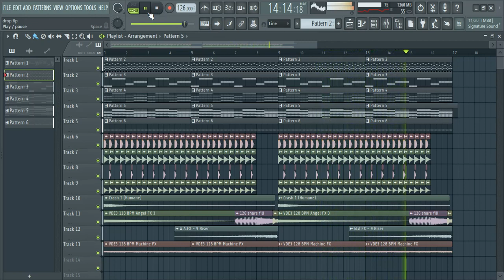Alesso - Scars (Free Flp)